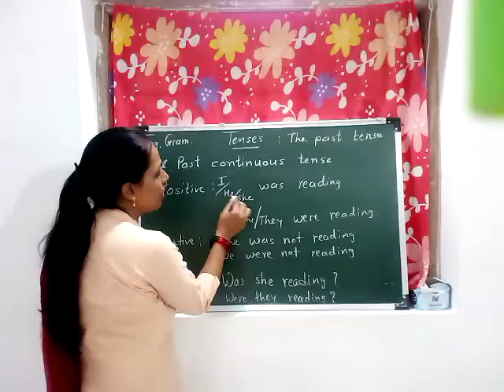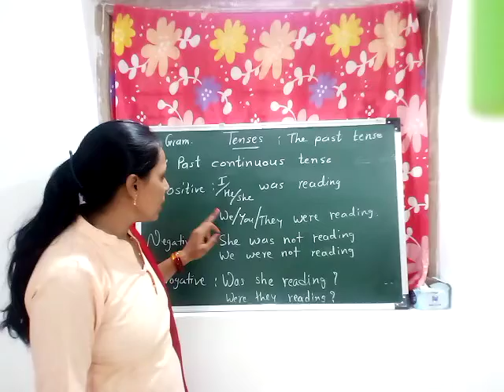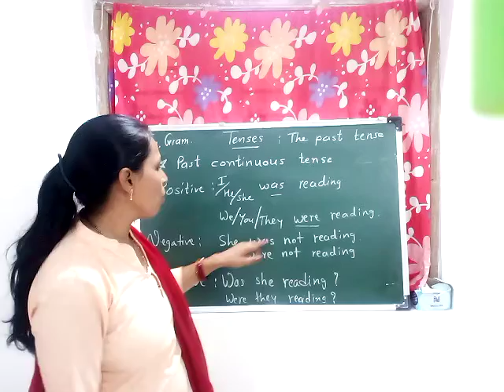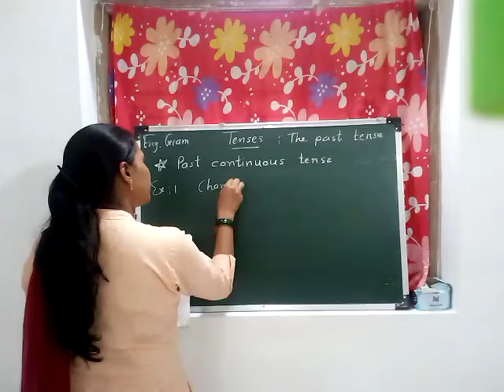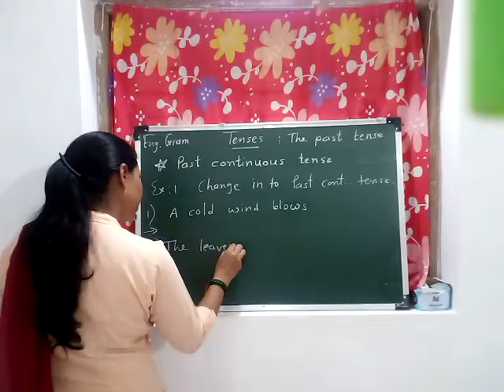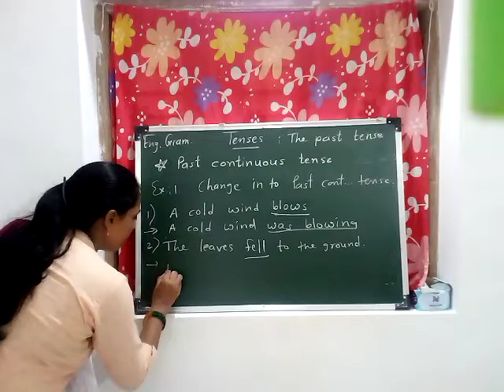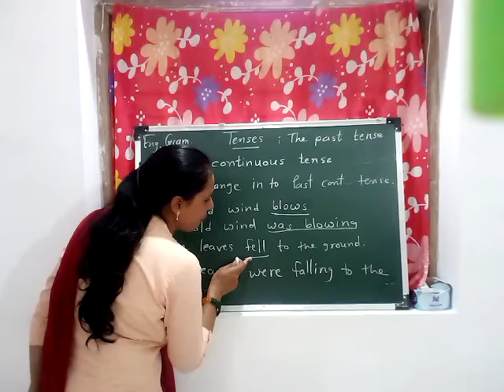STD 8 Eng.Grammar. Tenses. 21/09